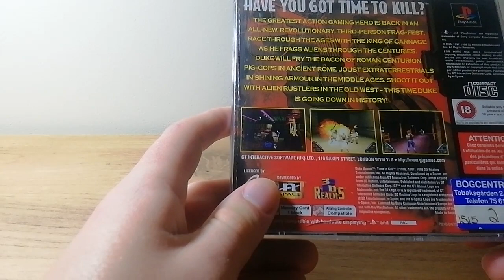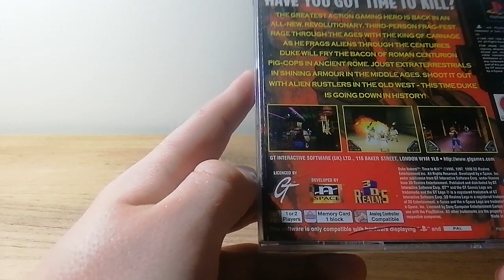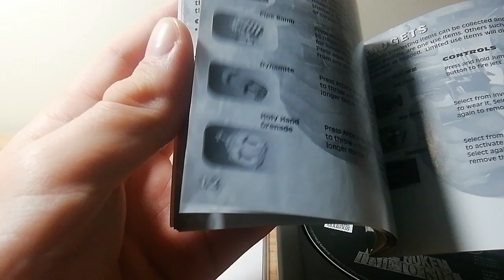Unboxing gry na PSX #32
Gry na PSX:
Duke Nukem Time to Kill (1998)
Polecam te tytuły do ogrania.